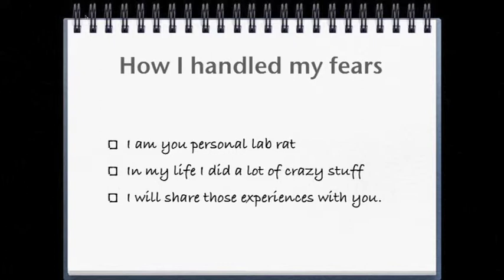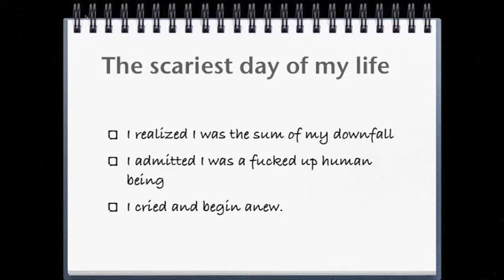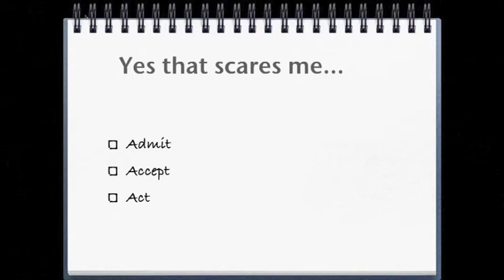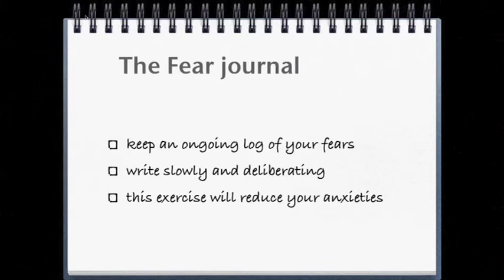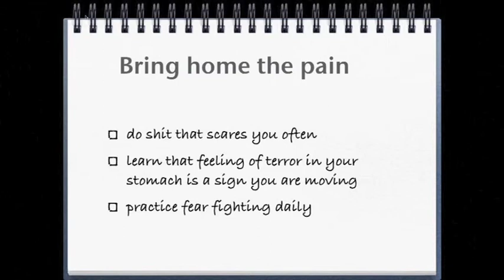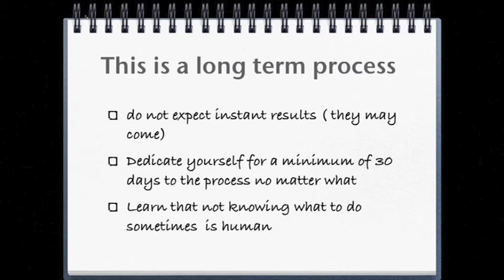DLC Fear Fighting